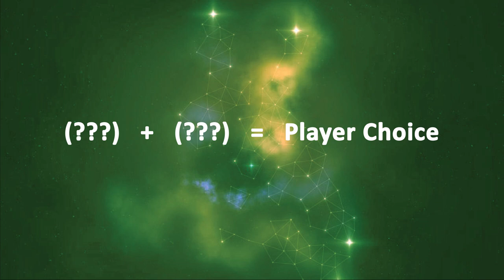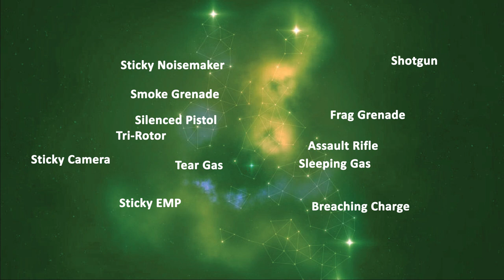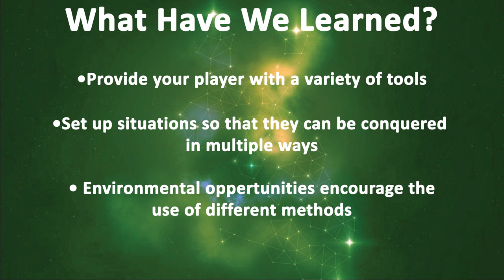How to Design Player Choice | Heat Signature | Hybrid Plays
How do you go about implementing player choice in your games? Immersive sims, open world adventures, and action games have all mastered the art of creating situations with multiple solutions. Today, I’ll be talking about how you can do it yourself with help from a game called Heat Signature.